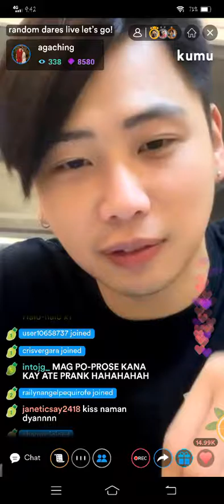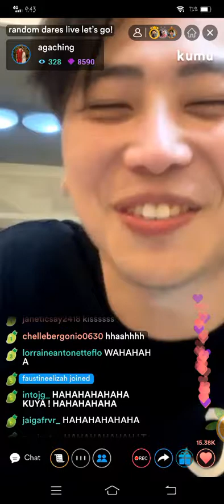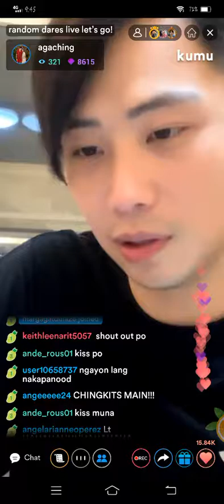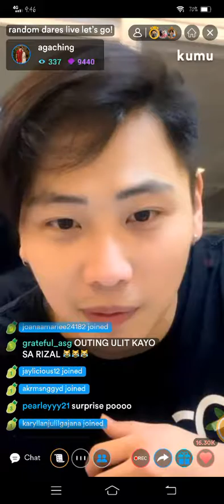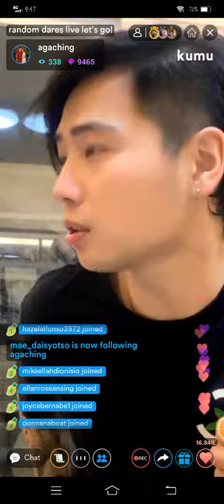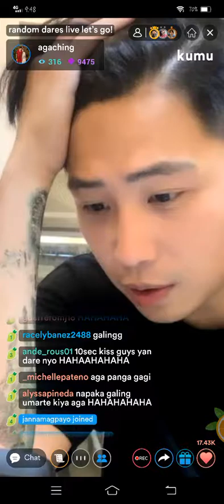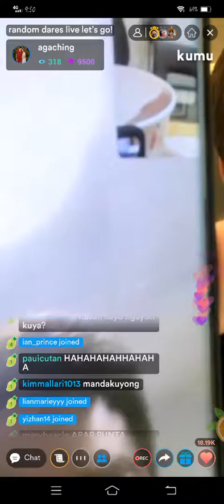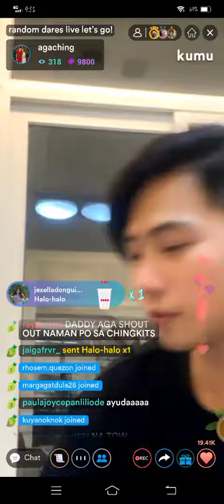AGASSI CHING PRINANKCALL SINA JIM AT ALBERT😂 (Choi) | AGASSI WITH JAI ASUNCION KUMU LIVE PART2